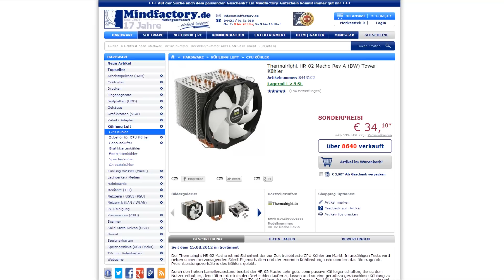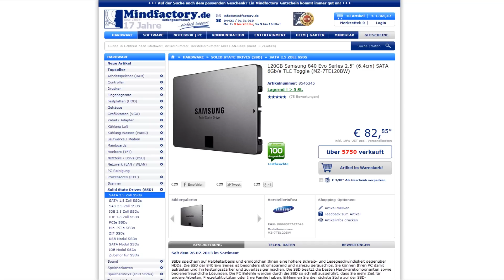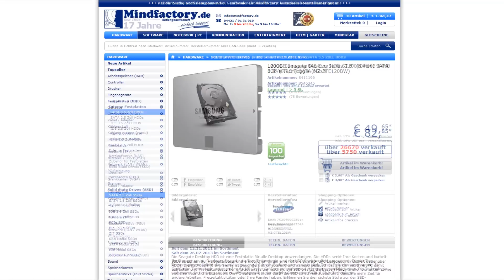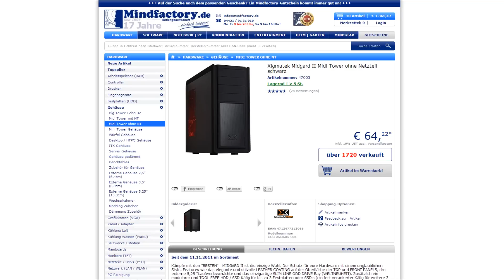Gaming Pc für 1400€ [Dezember]